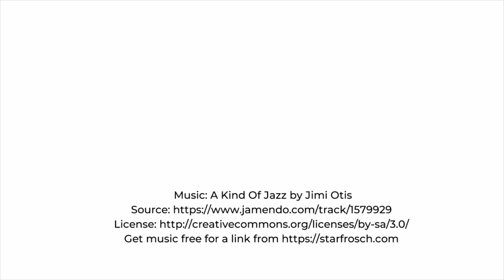MOUSSAKA WITH POTATOES